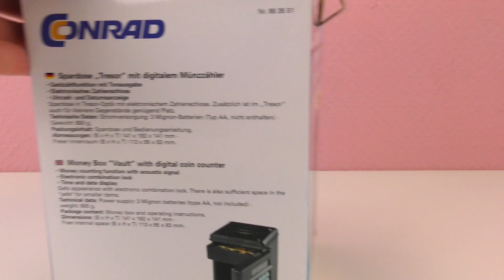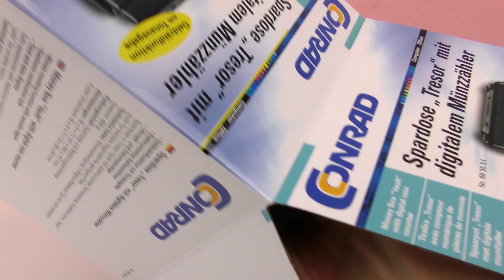Şifreli Kasa Kumbara | Para Kasanızı kimse çalamaz | Benimle Oyna